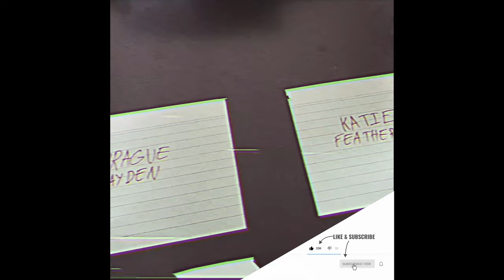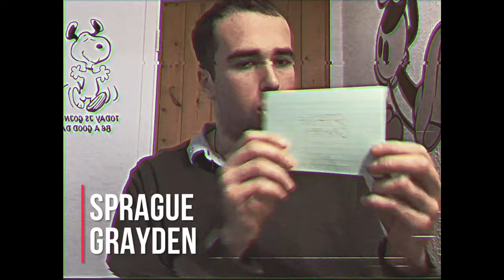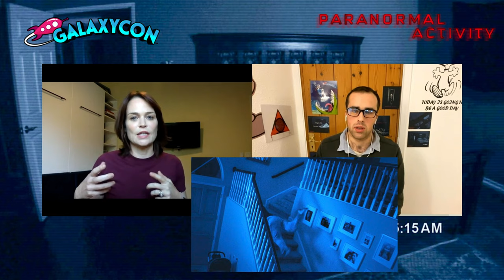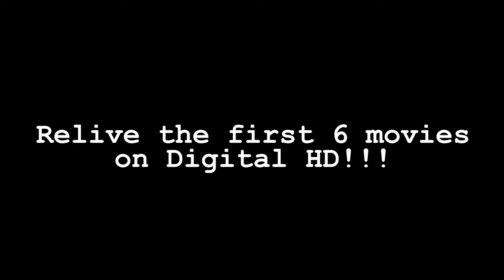My Virtual GalaxyCon Video Chat with the stars of Paranormal Activity (24th October 2021)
As I am a fan of horror movies, I was very lucky to have the opportunity to meet the stars of the found-footage horror franchise called ParanormalActivity, including Katie Featherston (Katie in P.A. movies 1-5), Micah Sloat (Micah in P.A. movies 1, 2 & 5), & Sprague Grayden (Kristi in P.A. movies 2 & 3), during the GalaxyConLive virtual experience, AND as part of the countdown to Halloween.

Even though each chat with the Paranormal Activity stars were 4-6 minutes long, we each talked about the movie franchise itself and how it has affected the horror genre, what it is about jump scares in each movie that gets people (movie audiences) back in the cinema for more, and I was even able to show Katie Featherston my belated birthday present (virtually) to her - an artwork of the famous Paranormal Activity triangle symbol.

Chapters:
00:00 Intro
03:25 Micah Sloat (fictional Micah)
07:58 Reacting to a scene from Paranormal Activity 1 (2009)
08:43 Sprague Grayden (Kristi)
16:03 Katie Featherston (fictional Katie)

Relive the first 6 Paranormal Activity movies NOW!!!
Stream Paranormal Activity: Next of Kin & the Upcoming Documentary on ParamountPlus from October 29th (2 days before Halloween) - if you dare!!!

More amazing GalaxyCon Live content coming your way soon…